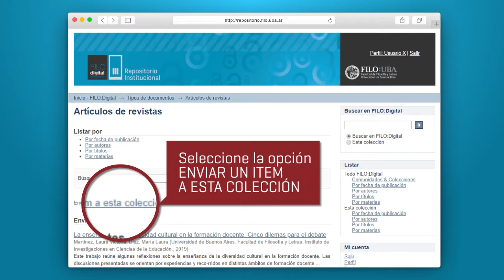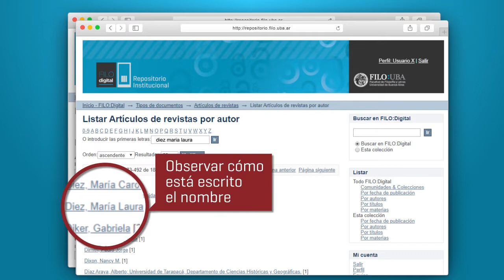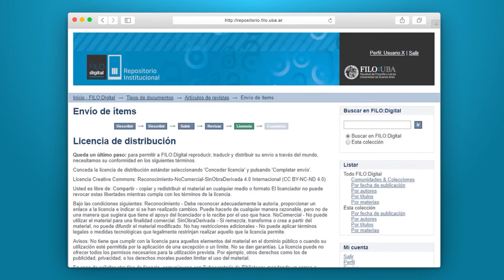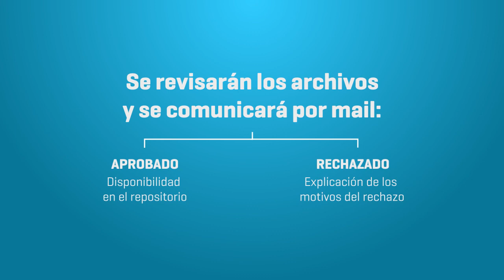¿Cómo realizar un autoarchivo en el repositorio digital?